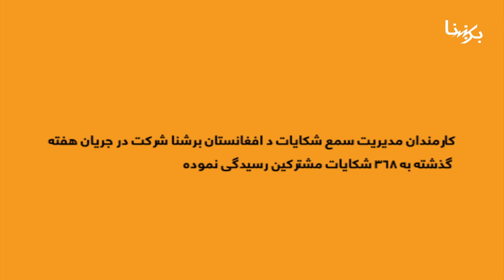برېښنا په اونۍ کې | پښتو، دري